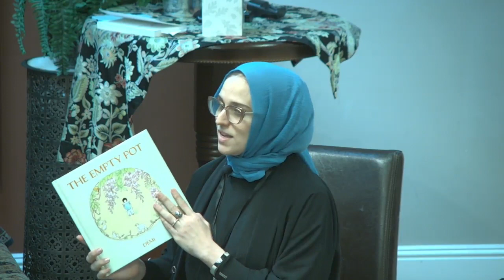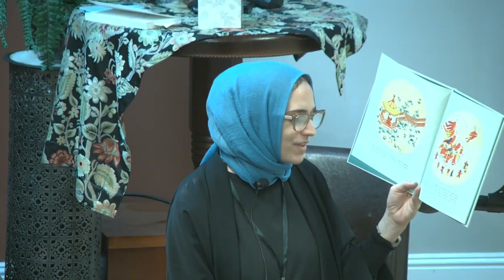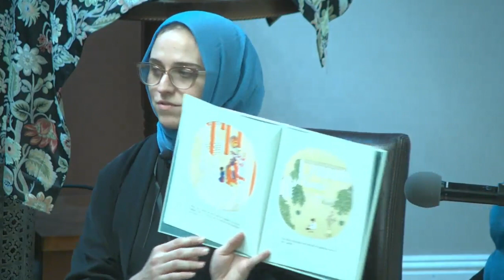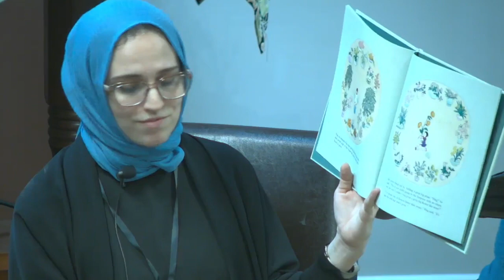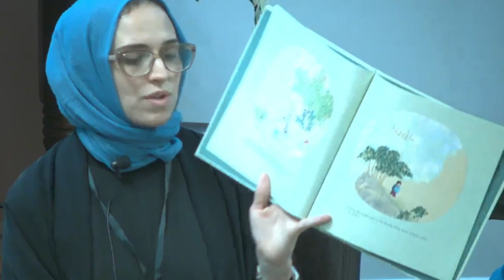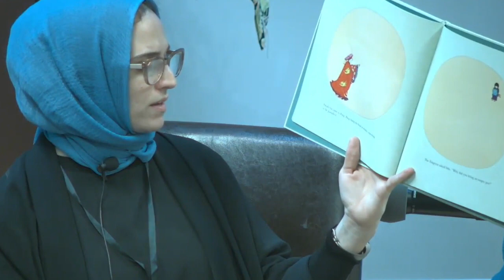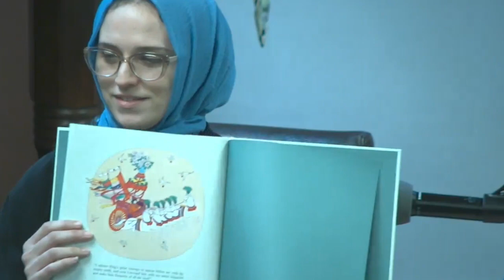Children's Book Read Aloud: The Empty Pot by Demi | Amira Kunbargi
"The Empty Pot" is written by Demi and it is read by Sister Amira Kunbargi.